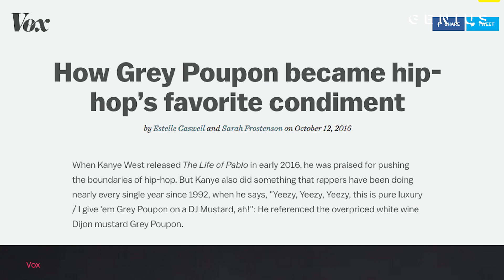Kendrick Lamar’s “HUMBLE”: The Video’s Best Visual References | Genius News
With his fourth album only one week away, Kendrick Lamar unleashed his new single and video “HUMBLE.” last night. The video was directed by Dave Meyers, who’s won awards for directing other classic videos like Outkast’s "Bombs Over Baghdad" and Missy Elliot’s “Lose Control.” The video has a religious undertone, and is packed with striking visual references.